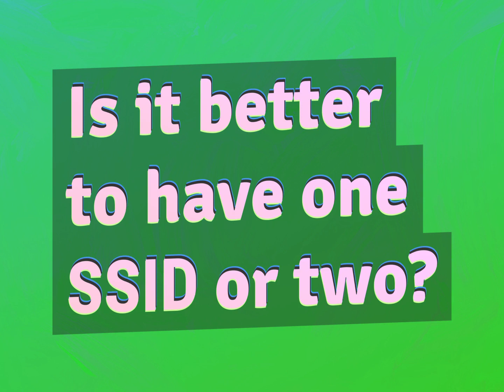Is it better to have one SSID or two?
James Webb (2022, August 4.) Is it better to have one SSID or two?
    WHYS.video